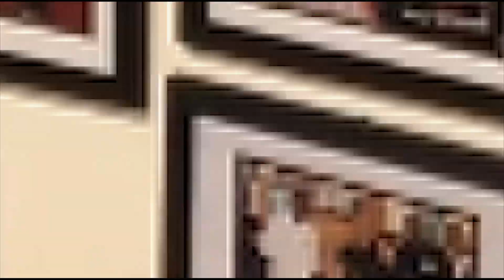DISARMING SERIES Vol-1 by INTERNATIONAL BROTHERHOOD FMA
INTERNATIONAL BROTHERHOOD FMA VIDEO SERIES
DISARMING SERIES Vol-1 (2 Part DVD Set)
Presenting 30 Grand Masters from all over the World in Action

Intem: 69-1  ISBN: 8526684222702 TRT: 2hr 14 minutes

INCLUDING:

- Bernhard Lang (Cinco Teros)

- Bilal Erbatan (Kali Escrima Turkey)

- Bong Jornales (Sandatahan Arnis Sikaran)

- Ferd Terado (Pekiti Tirsia Kali System)

- Joemarie Torosio (Oido De Caburata)

- Joseph Jhun Tolleno (Arnis Escrima Martial Arts Federation Int.)

- Mon Aquasito Kiatson (International Arnis Combat Kiathson Federation)

- Pat Miramar (123 De Campo Heneral)

- Raylan Cubcuban (Eskrima Decuerdas)

- Tiago Steidl (Krav Maga Society)

- William Amosko (Arnis Mano Mano Dumog)

- Alejandro Negrete (Rister Martial Arts)

- Edward Coello (Eskrima Kamatayan)

- Hamza Kadua (Kali Silat Evolution Morocco)

- Harshad Salla (Sikaran Martial Accademy India)

- Jayroque Japuz (Jack Mix Martial Arts Club)

- Jorge Daniel Buza (FMA Smart Combat Buza System)

- Oliver Becker (Latosa Escrima)

- Omar Tipay (Valmaca Modern Arnis)

- Rodrigo Ramos (Kali Silat San Paulo)

- Youxia Kai (Kali Silat Central Motion Martial Arts)

- Kanishka (Pekiti Tirsia Kali India)

- Aleksandar Trickovic (Serbian Close Combat System)

- Jimmy Reforma (Reforma Filipino Marinduque Art)

- Kirk McCune (Bahala Na Giron Arnis)

- Manuelito Herrera (Dynamic Kali Herrera)

- Roberto Gambardella (Bolo Fighting Yanzen)

- Marlon C. Agol (KAFS Philippines)

- Harinder Singh (JKDAA)

- Claudio Maurelli (San Miguel Eskrimadors)

- Michael Cribbs (Modern Arnis)

- Darren Tibon (Serrada Escrima)

- Maricruz Hernandez (Eskrima Kamatayan)